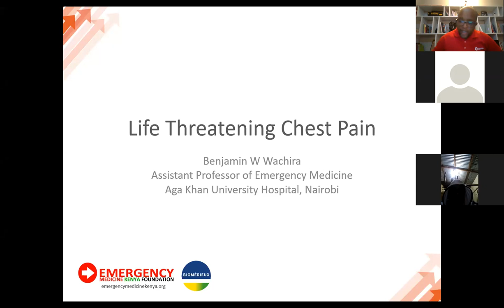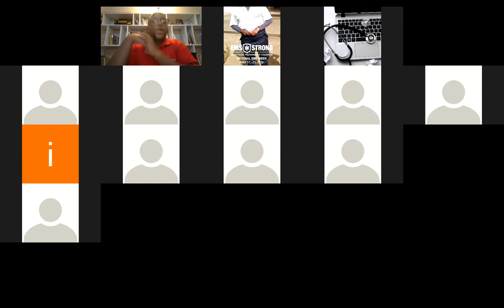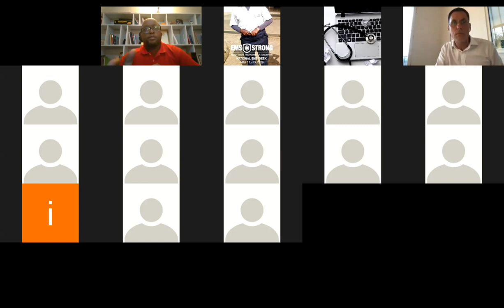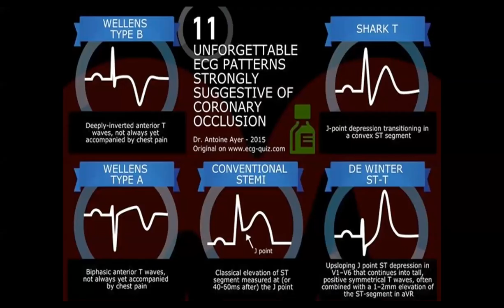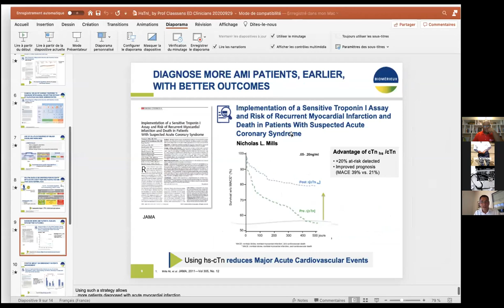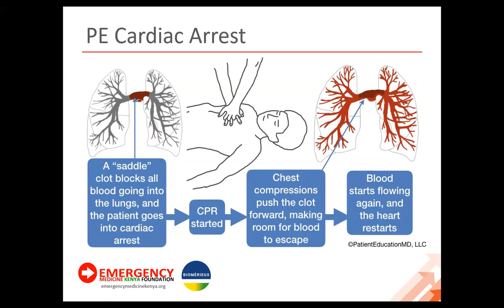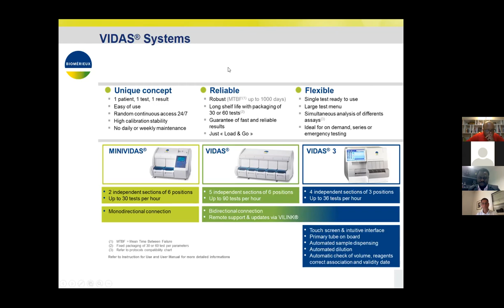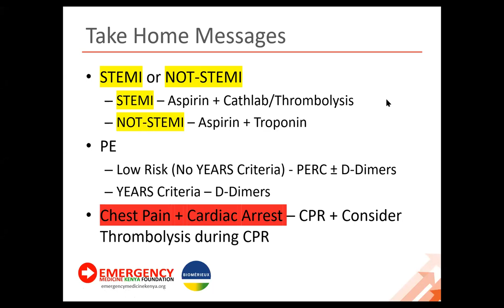Life Threatening Chest Pain: Making the Diagnosis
There are 6 life-threatening causes of chest pain...Heart Attacks and Pulmonary Embolism are by far the commonest causes seen in the emergency department. Making a timely diagnosis is key to saving the patient's life. In our open-mic series this month, we have partnered with bioMérieux to bring you this in-depth discussion where we will be evaluating the approach to a patient presenting with chest pain in the emergency department and how to come up with the right diagnosis for your patient.